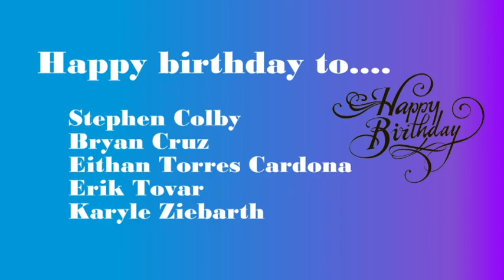HDTV News 09/27/23